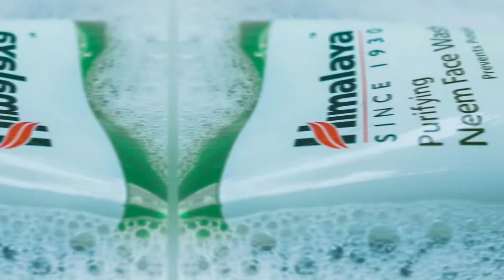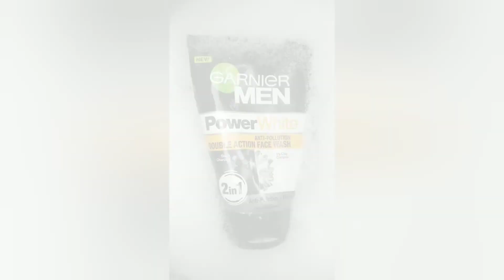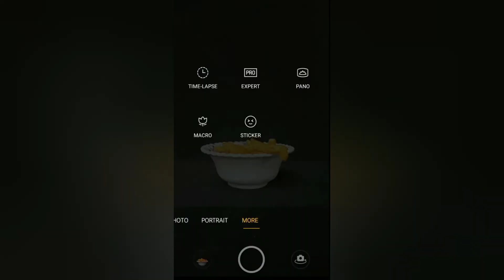simple products photography ideas || products photography ideas episode-02 || branding photography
finally after long time I can represent some newest products photography ideas on my channel. I hoped you liked my previous products photography ideas. if you don't watch here's the link go and watched it now.
& also comments me on this video which idea is more attractive.

contact with me or any suggestions follow and DM on instagram

 lightroom apps such a great editing app I used 😊

Thank you so much 😊❤️ jai hind 🇮🇳